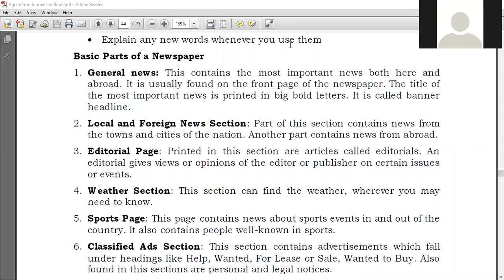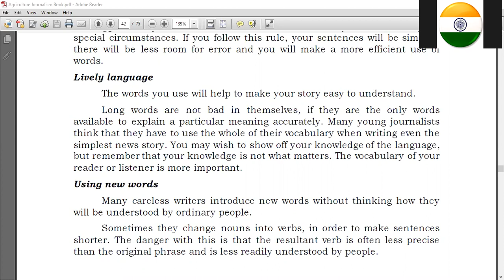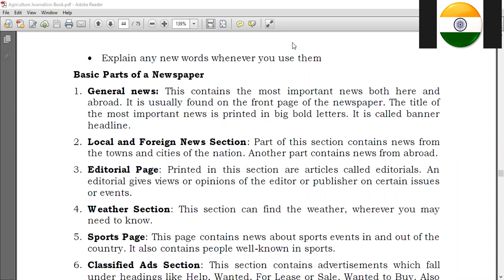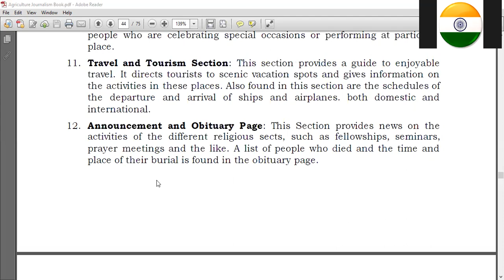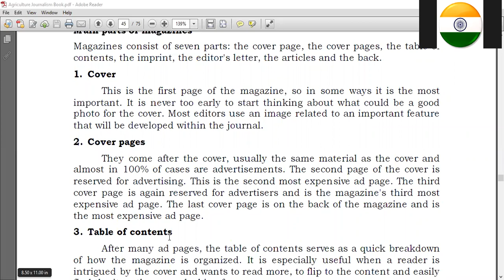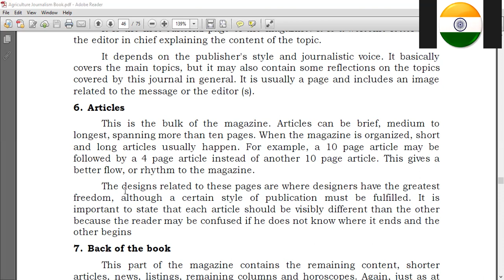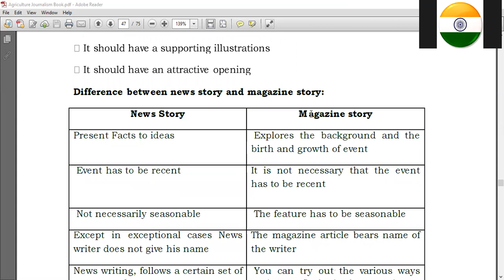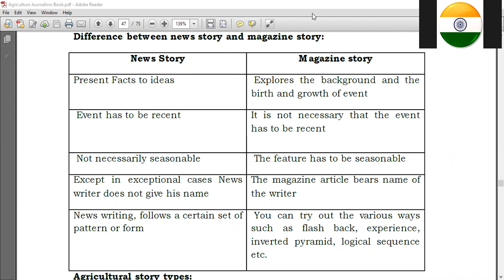4Sem ELE. EXTN- 244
Form and content of newspapers and magazines: